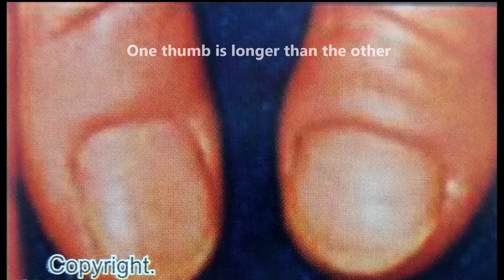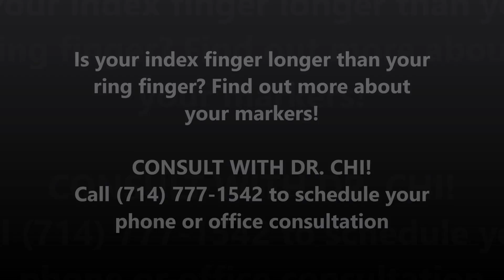Dr Chi Video - Nail and Finger Length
Nail and finger length can give you clues to your heart and thyroid health.